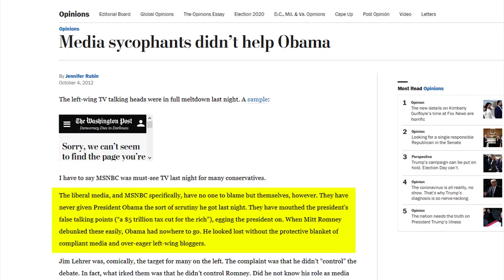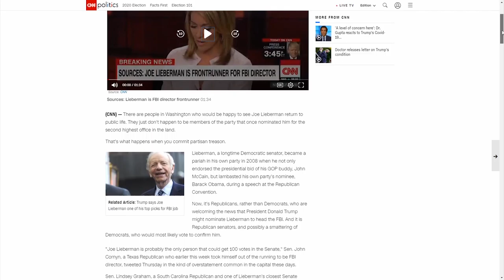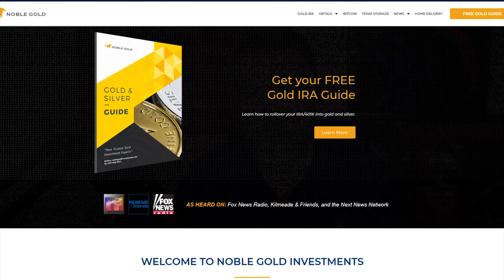WEIRD: MSNBC's Host Bizzarely Rants & Lies About GOP Trump Supporters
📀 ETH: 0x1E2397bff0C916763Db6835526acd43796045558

📀 BTC: 13dnHJyCaLFgzxXZLSSXhgbqAfioXHo33t

📀 LTC:  LRaNzJD6PmCR7FkqHTuSgiAYkE9GSKG8g8

📀 DASH: XasuQ2cSEuPRSnG47XyShcW9XvM1xh6Em8

⏩ Tense Horror Music No Copyright Loop "Scary Forest"